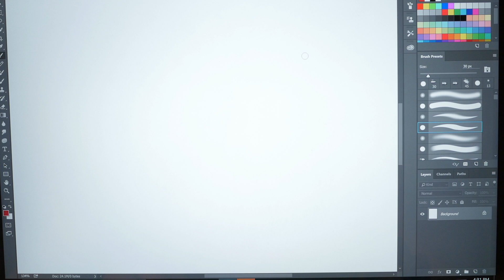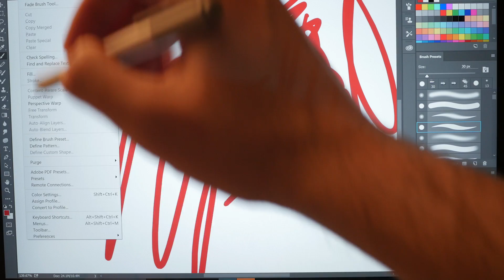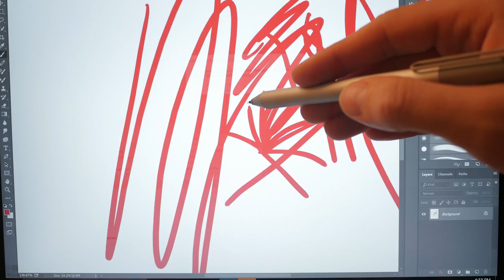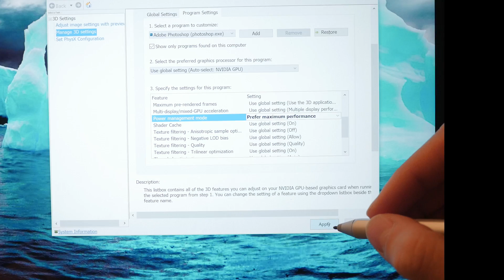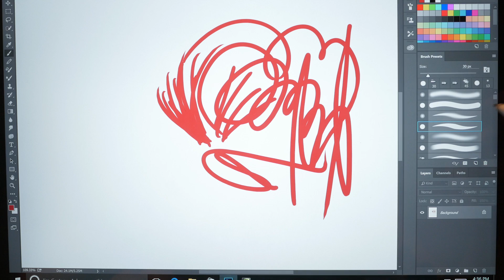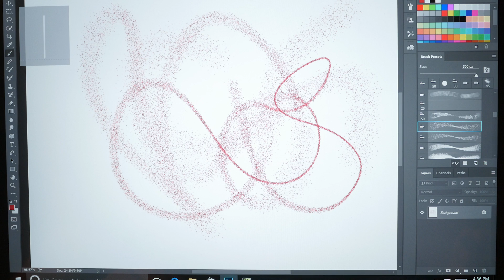Surface Book - How to Fix Poor Brush Performance in Photoshop on nVidia GPU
Microsoft's fancy new Surface Book with dGPU has terrible default driver settings for digital painting. You get worse Photoshop performance with the screen docked and using the discrete nVidia GPU then when it's undocked and using only the integrated Intel driver. What the heck?

In this video, I show you how to fix this problem and get the full power out of your expensive laptop.

1.

2. Once installed, right click on your desktop and select "NVIDIA Control Panel"

3. Click "Manage 3D Settings"

4. Go to the "Program Settings" tab and select "Adobe Photoshop (Photoshop.exe)" from the dropdown list.

5. Under the "Specify Settings" list, scroll down to find the "Power Management Mode" setting, and change it from "Adaptive" to "Prefer Maximum Performance."

6. Click "Apply"

7. Restart Photoshop, and optionally your computer for good measure.

"Adaptive performance" saves power, but it is not the ideal setting for Photoshop. Here's my theoretical explanation for why this setting causes Photoshop to perform badly:

Unlike 3D games or video editing where the GPU is consistently active, Photoshop only accelerates certain tasks, so there is a delay in the time you start drawing and the time the system directs more power to the GPU. This delay slows apparent drawing speed and responsiveness. By setting the GPU to "Prefer Maximum Performance," it's always ready to process your brush strokes.

You could set "Prefer Maximum Performance" as a global setting instead of Photoshop specific override, but this might negatively impact your battery life in times when you're just surfing the web.

Hope this helps you! We stumbled through many incorrect solutions before discovering this one for ourselves.